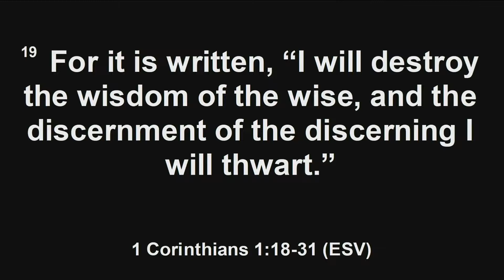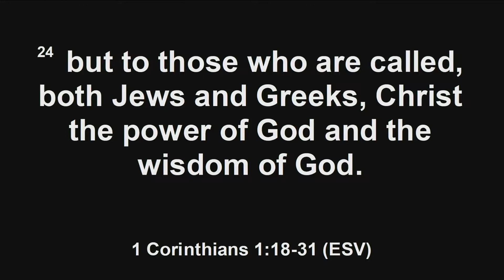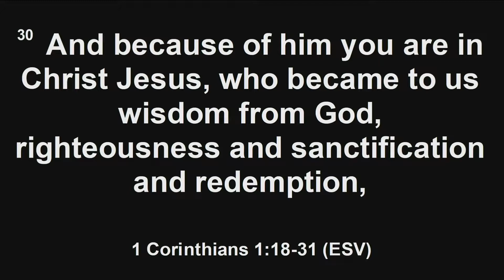Worldly Wisdom vs Gospel Foolishness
We are continuing our series on the cross with a sermon titled, Worldly Wisdom vs. Gospel Foolishness. The goal is to rearrange the title and investigate how the world’s “wisdom” is actually foolishness and how the apparent “foolishness” of the gospel contains the power to save. We’ll talk about why God works in the way He does, (in His wisdom), and what our response should be as the people of God!  1 Corinthians 1:18-31